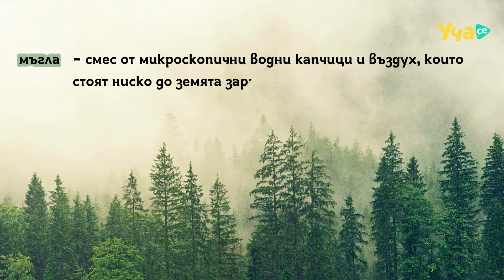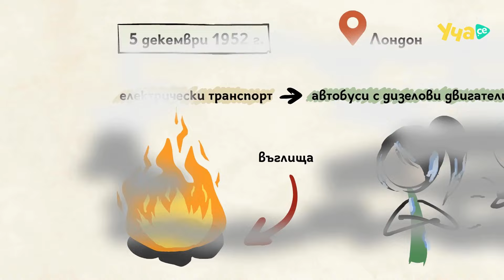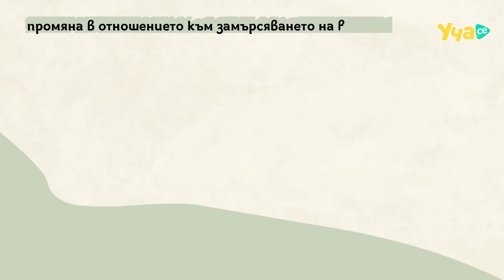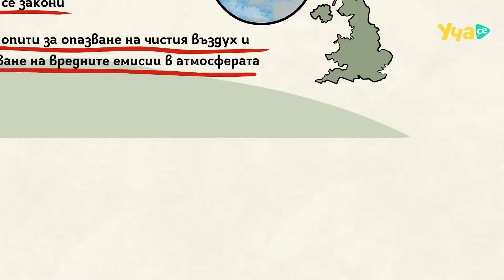Защо през 1952 г. Лондон потъва в мрак за 4 дни?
Около 12 000 души умират заради явлението наречено „Големият смог“. Научи повече за това защо Лондон потъва в пълен мрак за четири дни и как да се предпазиш от подобна опасност.